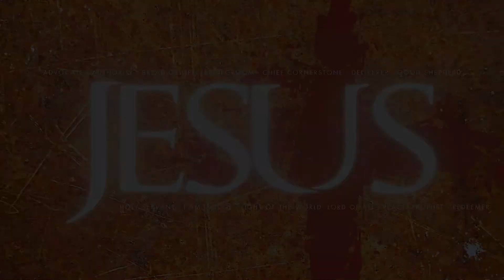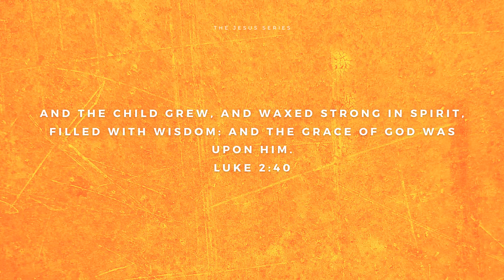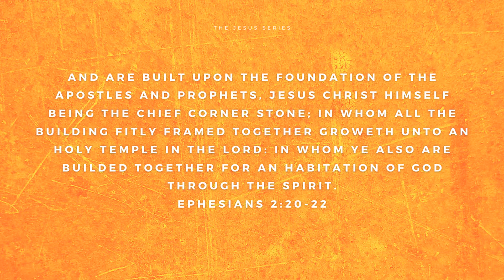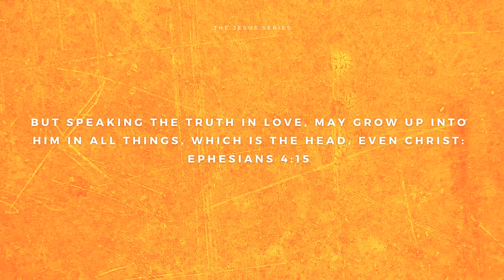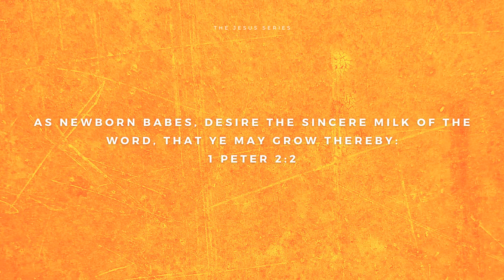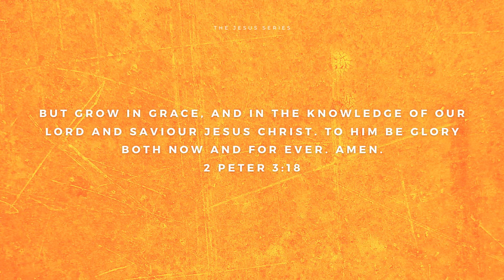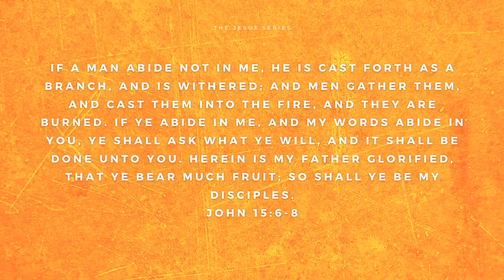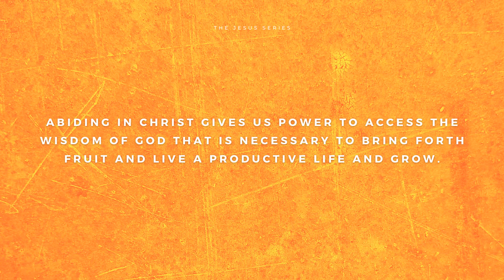Welcome To Our Wednesday Night Online Worship Experience! 10.28.20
Welcome To Our Wednesday Night Online Worship Experience!

Join Apostle Stephen A. Garner as he closes out our October series titled, "Jesus".

Youtube: Rivers of Living Water Chicago